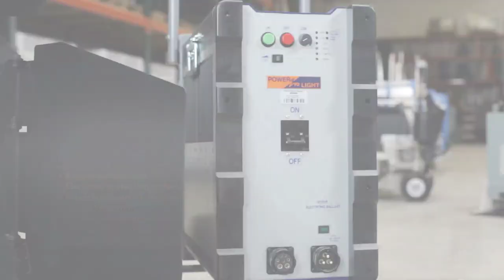Mole-Richardson 12-18K Par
NE Studios Lighting & Grip carry a large inventory of the latest in lighting and grip onsite, just a hundred feet from the sound stages For more information about the Mole-Richardson 12-18K w/Daylite Par and its availability, contact
Improved ventilation and cooling
96 square inches of reflective surface
Trap door for easy access to the igniter and safety switch
The filed of light can be fine-tuned for optimum beam control
Trough skid for operating and safe transportation
Low-profile yoke with a 5/8" baby receiver
Locking, hinged front door for easy lamping
Stainless steel safety screen
Power to Light 12-18kW Electronic Ballast

Rugged construction
Electronic protection systems
Powerful temperature controlled cooling system
Supplied with single or dual connectors compatible with any popular 12 or 18kw luminaire